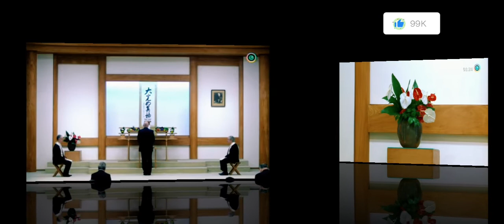Verdade e Pseudoverdade - Alicerce do Paraíso Volume 1 - Edição revisada e ampliada 2017.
Ensinamentos de Meishu-Sama.
Alicerce do Paraíso Volume 1 - Edição revisada e ampliada 2017.
Escritos Divinos.